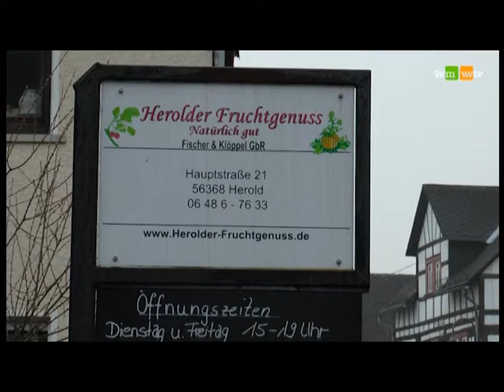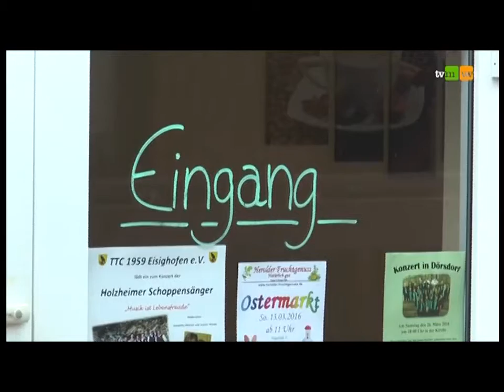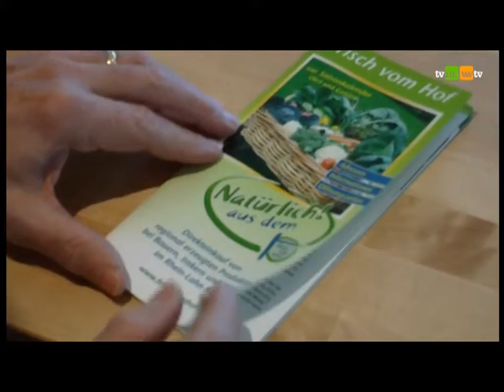462 - Direktvermarkter: Herolder Fruchtgenuss